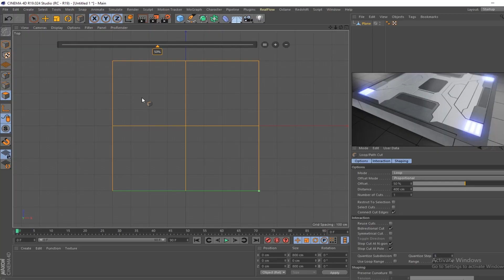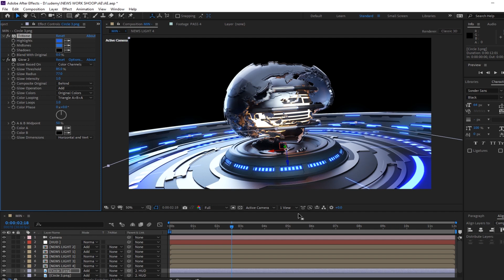How to Create a Broadcast Design in Cinema 4D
How to Create a 3d News Broadcast

Requirements
Cinema 4D
After Effects
Redshift (optional)

We’ll also cover everything step by step so you can easily follow along, including..
Modeling
Camera Animation
Lighting
Texturing
Rendering
Compositing